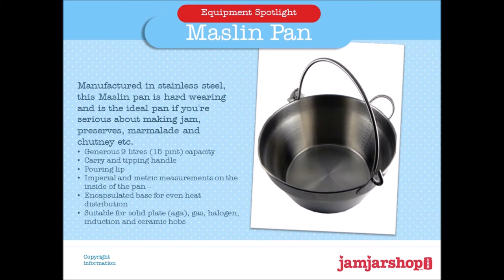Maslin Pan - Equipment Video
Manufactured in stainless steel, this Maslin pan is hard wearing and is the ideal pan for you jam, preserves, marmalade and chutney making.

It is a generous size and can hold 9 litres (15 pints). It is also easy to use/move as there is two handles.

It has both Imperial and metric measurements on the inside of the pan and is suitable for solid plate (aga), gas, halogen, induction and ceramic hobs.